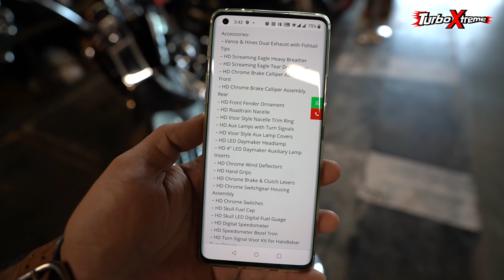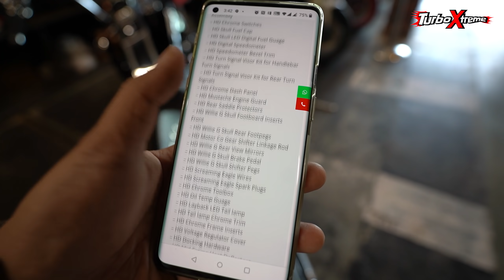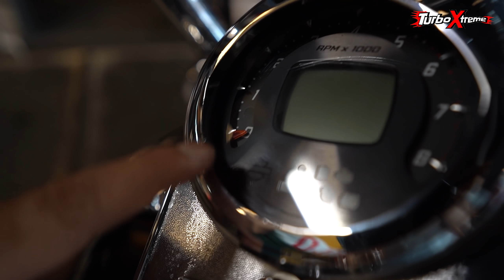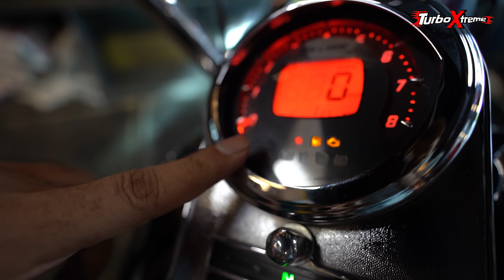Most LOADED Harley of INDIA - Mods worth Rs. 10lac ++ 😱😱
Location- Ns.one@motomdness, Delhi

Download our application for Android & IOS. Now get instant notification on our latest offerings, Browse through all our inventory along with complete Details, Pictures & Prices at the convenience of your Smartphone.

For any further assistance contact
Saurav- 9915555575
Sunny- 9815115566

TURBO XTREME
ARNI SPOILED